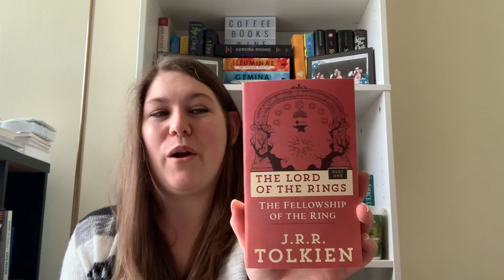Brittany's Quarantine Exchange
Callie and Bean started a quarantine exchange and surprised Brittany with two books and two bookish items!